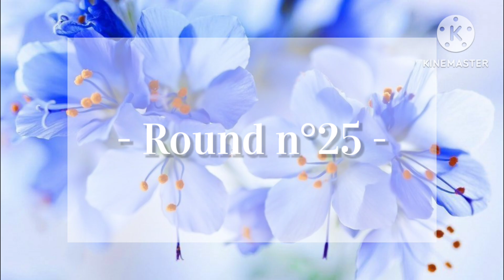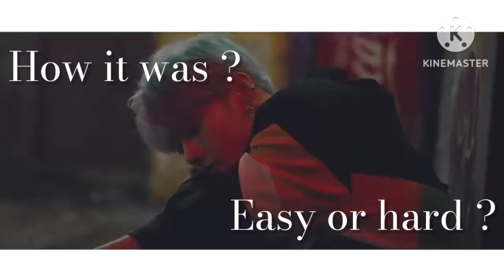[KPOP GAME] 25 SONGS : 1 SURVIVOR (WITH CATEGORIES) | BOYGROUPS VERSION (#1)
25 SONGS : 1 SURVIVOR (WITH CATEGORIES) | BOYGROUPS VERSION #1